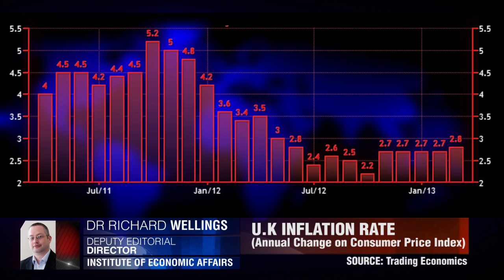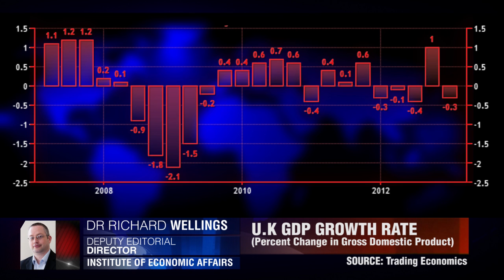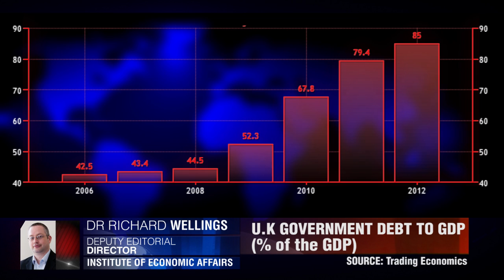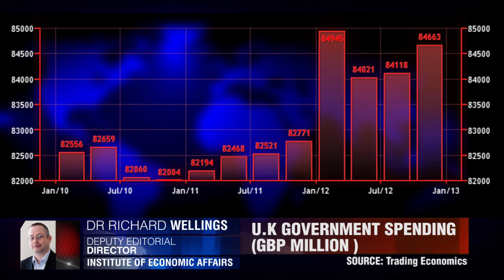IEA on U.K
Bank of England Governor Mervyn King was defeated for a second month in a vote to expand stimulus as the majority of policy makers said more bond purchases may erode their credibility and push the pound lower. Dukascopy TV journalist Navjeet Grewal interviews Dr Richard Wellings, deputy editorial director at the Institute of Economic Affairs, ahead of today's budget speech. Richard tells viewers his thoughts on the BOE minutes and whether he thinks increasing borrowing is a good idea.